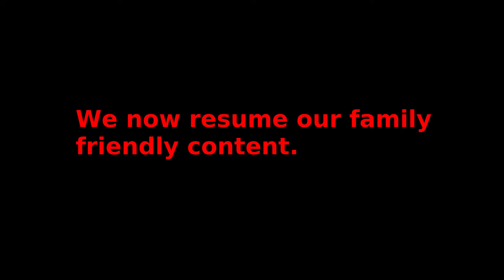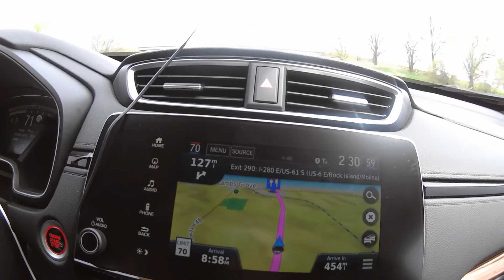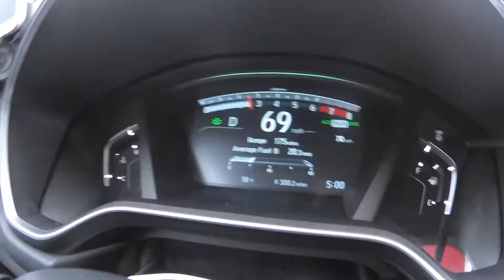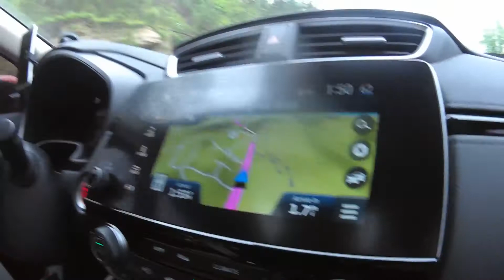On the way to TheRCSaylors Fun Fly!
S1E12: We packed up our CRV and headed from Omaha, Nebraska to Ashland, Kentucky to be at TheRCSaylors Fun Fly! It was an 800 mile trek, and even though it rained it was an amazing event and experience. But you'll have to wait for the next video to see how we did at the Fun Fly, though! Or you can head over to the RC Saylors channel and see all the fun right now!

The trip there was packed full of rain, gas and snack stops, and lots and lots of scratch tickets. But Melanie is NOT, I repeat NOT, a gambler. :-D